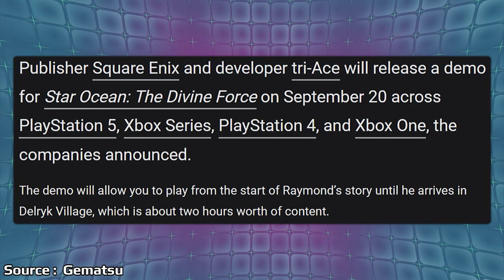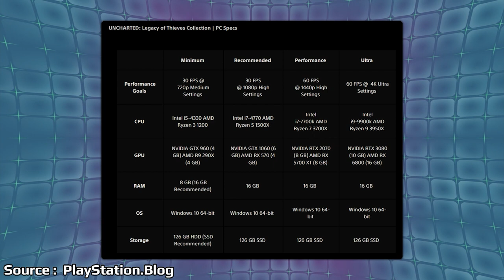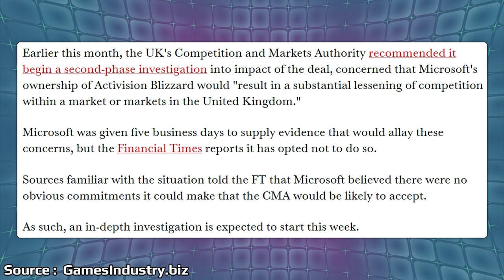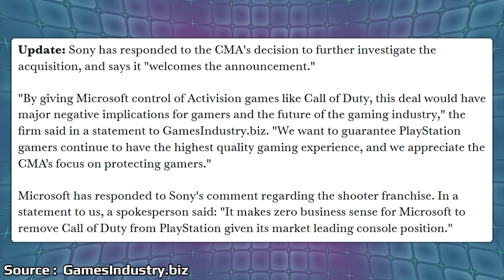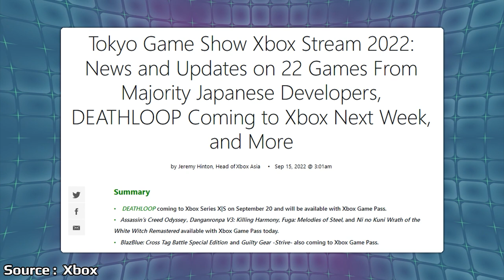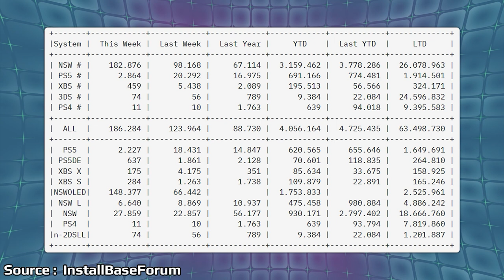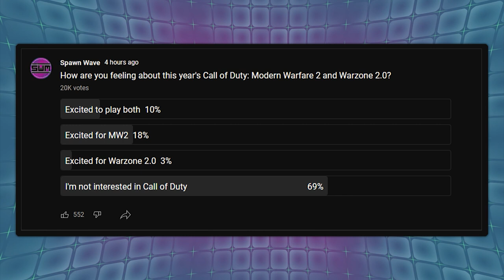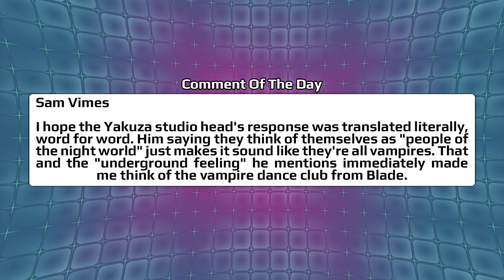Sony Hits Back At Xbox's Big Deal And Massive Nintendo Switch Sales Revealed | News Wave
Sony and Microsoft continue to go at it over the huge acquisition of Activision Blizzard that is still pending with PlayStation still poking and prodding with some choice words for Xbox and regulators. With the latest sales numbers now released we can see just how ridiculous the opening for Splatoon 3 was.

Video Games on sale:

Mario Rabbids Sparks of Hope
Splatoon 3
Call of Duty MW2

00:00 - Start

00:39 - Digital Foundry Examines Halo Infinite Split Screen

2:19 - Star Ocean Demo Announced

3:30 - Uncharted Legacy Of Thieves Collection PC Release

4:35 - Sony And Microsoft Continue To Battle Over Activision

8:23 - Xbox Tokyo Games Showcase

10:43 - Famitsu Sales Chart

14:20 - Capcom Showcase

18:05 - Poll

19:00 - Comment Of The Day